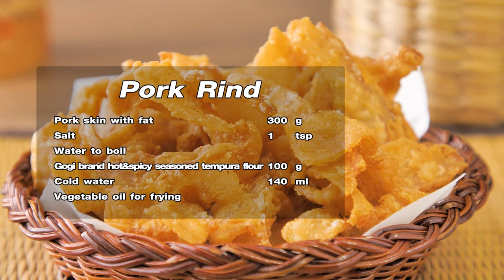หมูกระจก สูตรเด็ดอ.ยิ่งศักดิ์